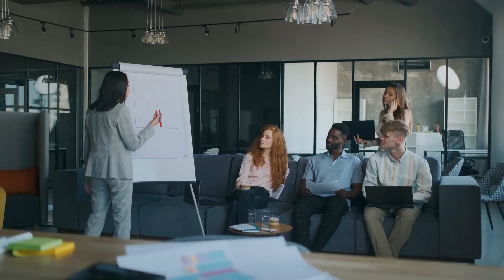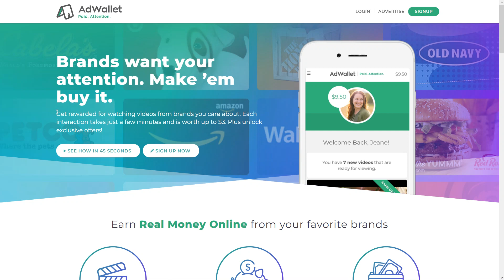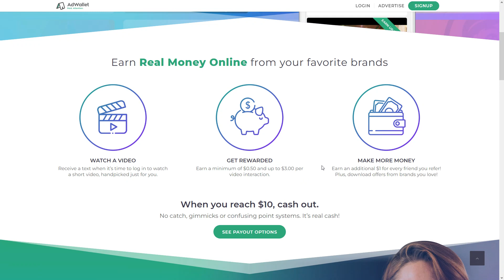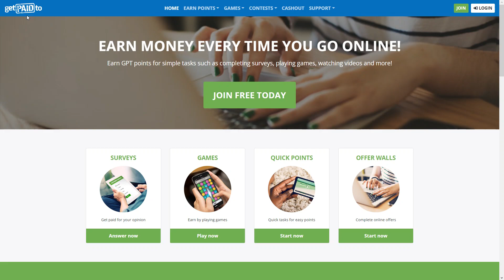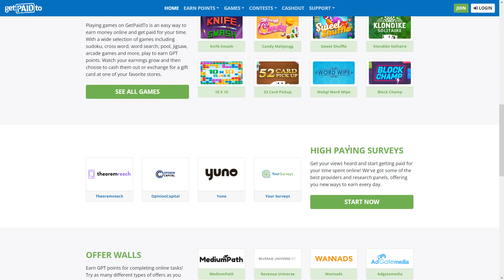3 New Apps that will pay you $800 ( Make Money Online 2022 )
Hi, I am Stacy

In this video, I will show you how to make money online in a very quick, easy & effective way. Grab this trick as soon as you can. This method is available worldwide. This is a tutorial on how to make money while you are relaxing anywhere in the world.

In this channel, I will be showing you how to make money online with tutorials on earning money from home. I will also be showing you the newest ways on how to earn money online with in-depth strategies and methods. Money Crush is the best finance channel on YouTube!

Markers Below :
0:00 New Method Revealed
1:45 App 1
2:35 App 2
3:40 App 3
4:40 Bonus Tip

LEGAL:
Any earnings or income representations are aspirational statements only of your earning potential. There is no guarantee that you’ll receive the same results or any results at all for that matter. Your results will depend entirely on your work ethic, experience, etc. As always there is a risk with any business. We are not financial advisors and nothing in this video should be considered legal advice.